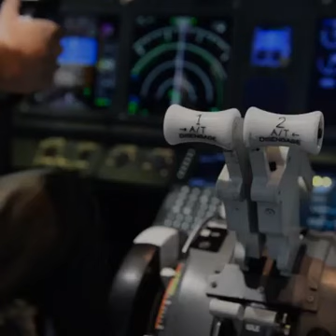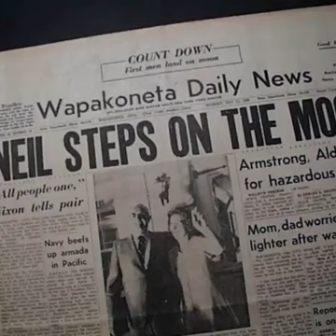Neil Armstrong: First man on the moon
Neil Armstrong was a NASA astronaut and aeronautical engineer. He famously became the first person to walk on the moon on July 20, 1969 during Apollo 11. Armstrong also flew on NASA's Gemini 8 mission in 1966.

He retired from NASA in 1971 and remained active in the aerospace community, although he chose to keep mostly out of the public spotlight. Armstrong died Aug. 25, 2012, at age 82.